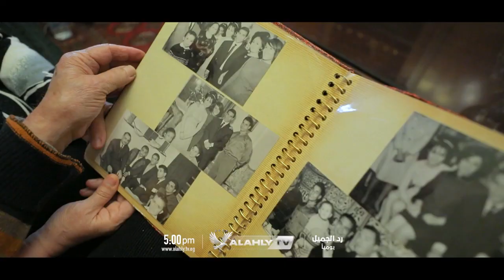أنتظرونا في الموسم الثاني.. يوميًا الساعة الـ 5 مساءً رد الجميل مع كابتن أسامة حسني في رمضان